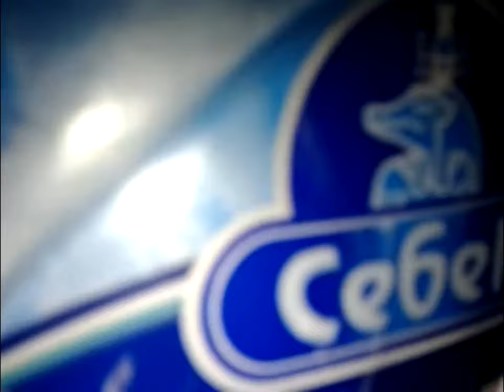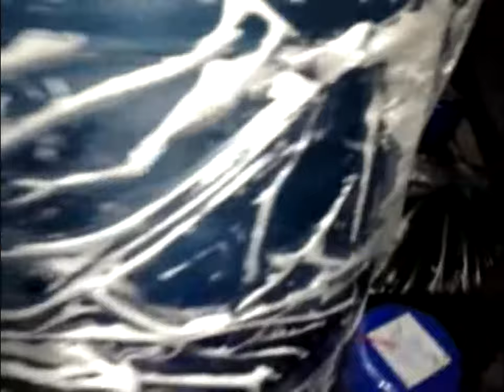СЕРВИС ДОСТАВКИ ВОДЫ Себек - НАШ КУРС ОРИЕНТИРОВАН НА КАЧЕСТВО УСЛУГИ!!!!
Благодарим Вас за то, что Вы уделяете внимание нашей продукции – питьевой воде «Себек».
«Чугуевский завод минеральных вод» представлен на рынке бутилированной питьевой воды более 14 лет и уже более 9 лет является поставщиком питьевой воды «Себек» в автоцистернах для населения Харьковской области. Источником для производства воды является артезианская скважина глубиной 90 м, расположенная на территории предприятия. Важнейшей характеристикой природных вод является их солевой состав, определяющий воздействие на организм человека.
В природе вода никогда не встречается в виде химически чистого соединения. Обладая свойствами универсального растворителя, она постоянно несет большое количество различных элементов и соединений, состав и соотношение которых определяется условиями формирования воды, составом водоносных пород. Проходя через породы, вода приобретает свойства, характерные для них. Так, при прохождении через известковые породы, вода становится известковой, через доломитовые породы - магниевой.
Показатели качества питьевой воды являются очень важными элементами успешной жизнедеятельности человека. Именно поэтому, вода, которую мы употребляем, должна быть хорошего качества.
Минерализация воды
Сухой остаток – это количество растворенных солей в миллиграммах, содержащихся в 1 л воды. Сухой остаток дает представление о степени минерализации воды. Минеральный состав воды на 85 % и более обусловлен катионами кальция, магния, натрия, калия и анионами – хлоридами, сульфатами, гидрокарбонатами, фосфатами и др. Воду с сухим остатком до 1000 мг/л называют пресной, свыше 1000 мг/л – минерализованной...это фрагмент статьи, полностью читайте здесь: